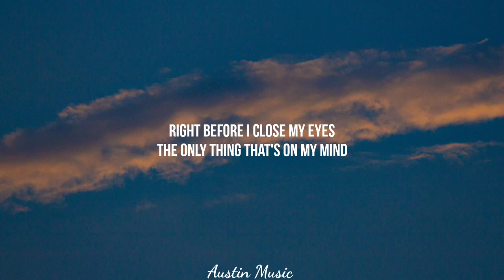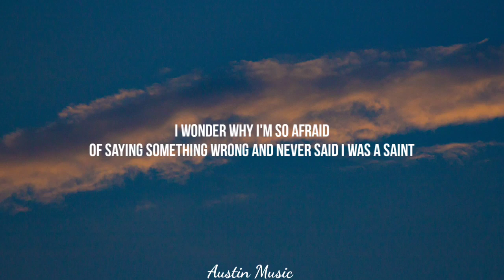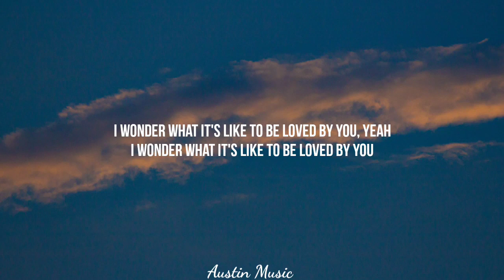Shawn Mendes - Wonder (Lyrics)